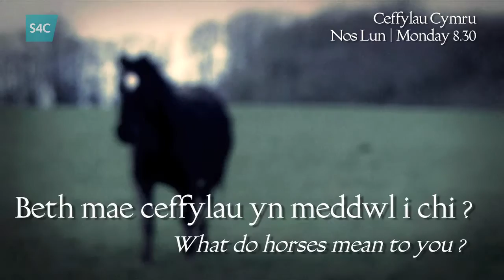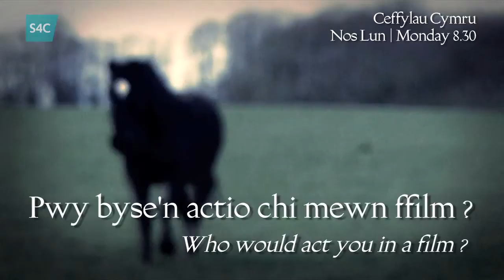Cwrdd â Peter Jones, Bridfa Menai | Meet Peter Jones, Menai Stud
Ceffylau Cymru Nos Lun | Monday S4C 8.25

Yn y bennod gyntaf byddwn yn dilyn hanes hanner blwyddyn brysur a llwyddiannus teulu Jones, Bridfa Menai ger Llandysul. Mae’r fridfa yn enw cyfarwydd yn y maes merlod a chobiau Cymreig, yn fenter deuluol ag iddi nifer o lwyddiannau. Dyma gyfle i ddod i nabod Peter Jones cyn y rhaglen, a gweld pa mor bwysig mae cefylau iddo ef. Beth fyddai ceffyl ei freuddwydion a phwy fydfai’n actio Peter Jones mewn ffilm?!

In this first episode, we will be following a busy and successful few months with the Jones family of Menai Stud near Llandysul. The stud is a familiar name in the Welsh pony and cob world and is a successful family business. Here’s a chance to meet Peter Jones before the series starts next week and see how important horses are to him. What is his fantasy horse and who would act Peter Jones in a film?!